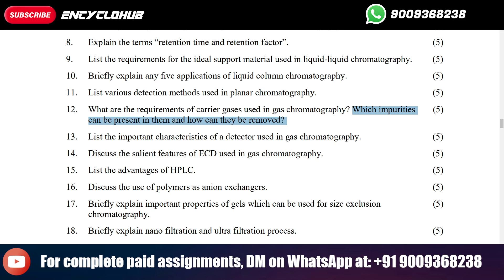What are the requirements of carrier gases used in gas chromatography? PGDAC MCH-002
Post Graduate Diploma in Analytical Chemistry (PGDAC)
Basic Analytical Chemistry (MCH – 001)
Separation Methods (MCH – 002)
Spectroscopic Methods (MCH – 003)
Electroanalytical & Other Methods (MCH – 004)

MCH-002: Separation Methods
Course Code: MCH-002
Assignment Code: MCH -002/TMA/2024
Maximum Marks: 100
 Note: Answer all the questions given below.
1. Briefly explain different forms of distillation. (5)
2. Discuss how various separation methods can be classified on the basis of equilibrium
processes.
(5)
3. What is distribution ratio? Discuss the distribution of benzoic acid between benzene and
water.
(5)
4. Give a brief account of carboxylic and sulphonic acids used in extraction by compound
formation.
(5)
5. What conclusions can be arrived at from D in the extractions of metal chelates? (5)
6. List different criteria used for the choice of organic phase used in extraction/separation of
metal ions.
(5)
7. Brief explain important aspects of super critical fluid chromatography. (5)
8. Explain the terms “retention time and retention factor”. (5)
9. List the requirements for the ideal support material used in liquid-liquid chromatography. (5)
10. Briefly explain any five applications of liquid column chromatography. (5)
11. List various detection methods used in planar chromatography. (5)
12. What are the requirements of carrier gases used in gas chromatography? Which impurities
can be present in them and how can they be removed?
(5)
13. List the important characteristics of a detector used in gas chromatography. (5)
14. Discuss the salient features of ECD used in gas chromatography. (5)
15. List the advantages of HPLC. (5)
16. Discuss the use of polymers as anion exchangers. (5)
17. Briefly explain important properties of gels which can be used for size exclusion
chromatography.
(5)
18. Briefly explain nano filtration and ultra filtration process. (5)
19. Explain the applications of membrane separations in (i) desalination and water treatment;
and (ii) production of table salt.
(5)
20. Describe important aspects of capillary electro chromatography. (5)